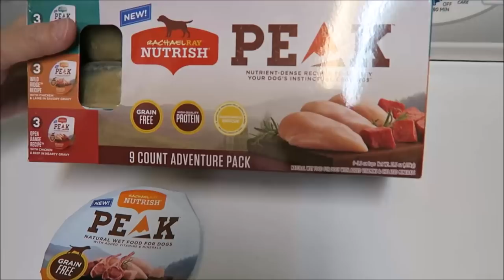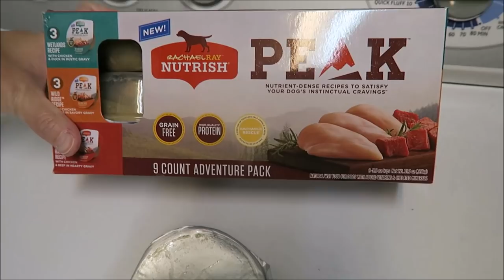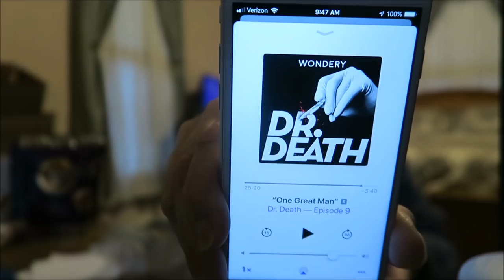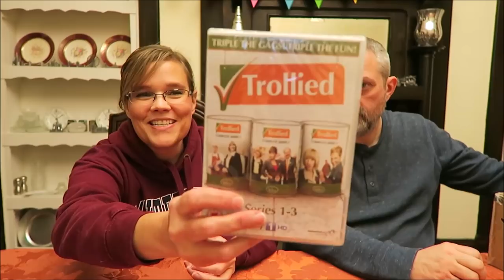Circus People Vlog 11/11/18 – 11/15/18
This week, we visited the cemetery, opened boxes and talked about a few bad Christmas songs.